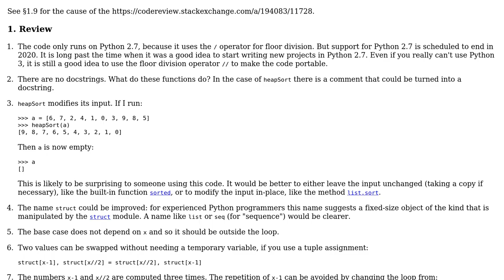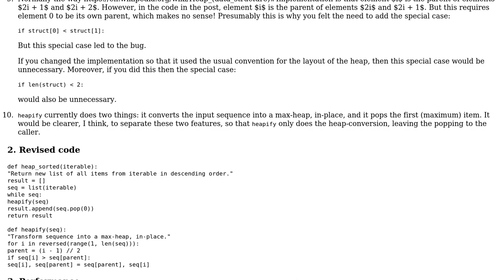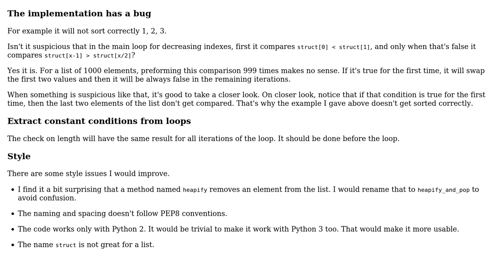Code Review: Heap Sort Implementation in Python (2 Solutions!!)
Code Review: Heap Sort Implementation in Python

With thanks & praise to God, and with thanks to the many people who have made this project possible! | Content (except music & images) licensed under CC BY-SA | Music | Images & others | With thanks to user Johnathan user janos user Gareth Rees and the Stack Exchange Network Trademarks are property of their respective owners. You are responsible for your own actions.